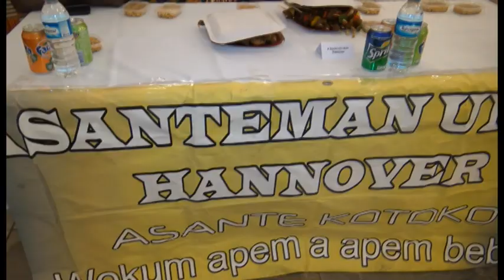INAUGURATION OF DYNAMIC INTERNATIONAL CLUB HANNOVER BRANCH 1